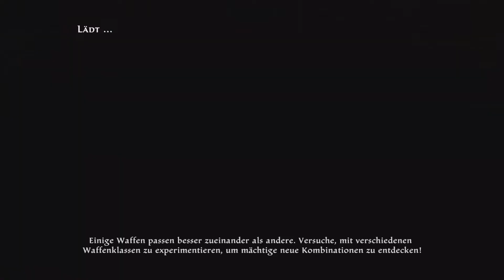Die Blüte - Kingdoms of Amalur Re-Reckoning #39 (LP Deutsch)